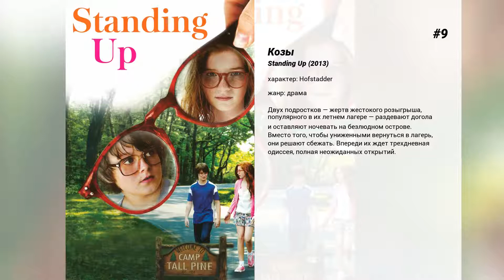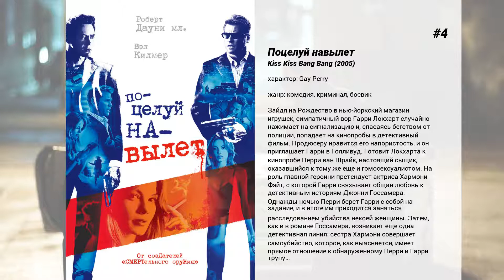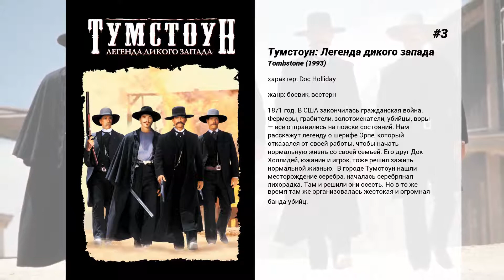Лучшие фильмы Val Kilmer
15. Поллок
Не многие народы могут похвастаться тем, что из них вышли художники, перевернувшие все представления современников о том, какой должна быть живопись. Казимир Малевич в России… Сальвадор Дали в Испании… А в Америке? В Америке был Джексон Поллок (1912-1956).  Человек трагической судьбы, этот необузданный гений за несколько лет совершил революцию в абстракционизме. Его талант открыла в 1941 году художница Ли Краснер, впоследствии ставшая его подругой жизни. Увы, их счастье было недолгим: внутренние демоны, терзавшие душу Поллока, толкали его на путь саморазрушения. В итоге, он прожил потрясающе яркую, но короткую жизнь. Жизнь, которой и посвящен этот фильм.

14. Настоящие гении
Юный гений Митч поступает в университет в 15 лет. Его соседом по комнате оказывается другой молодой талант, Крис Найт, предводитель компании самых способных студентов университета. В рамках исследовательского проекта одного из профессоров ребята разрабатывают высокомощный лазер, однако профессор похищает его, чтобы продать военным для использования в качестве оружия. Студенты взламывают механизм управления лазером и срывают планы профессора...

13. Дежа Вю
Каждый из нас хотя бы раз в жизни испытывал эффект дежа вю, когда нам вдруг начинает казаться, что мы знакомы с людьми, которых на самом деле раньше никогда не видели, и уже бывали в местах, где на самом деле никогда не были. И, возможно, в такие моменты кому-то приходила в голову мысль, что эти ощущения — не что иное, как предупреждения, посланные нам из прошлого, а может быть, и ключ к познанию будущего.Агент АТФ Даг Карлин получает возможность совершать путешествия во времени, расследуя обстоятельства взрыва, произошедшего на новоорлеанском пароме. Оказавшись в прошлом, он встречает женщину, которую должны убить, и в итоге влюбляется в нее…

12. Лучший стрелок
Искусный пилот истребителя Ф-14, курсант элитного училища ВМС США, летающий как бог и руководимый как в жизни, так и в небе инстинктами, а не разумом, влюбляется в инструктора училища, астрофизика, которая долгое время отказывает ему во взаимности. Уступит ли она его белозубой улыбке?

11. Ирландец
Дэнни Грин — человек, в котором ирландский воинственный дух смешался с гордостью, жестокостью, амбициями и принципами, благодаря чему он стал главной фигурой мафиозной войны 1970-х годов.  Кровавой войны, вылившейся на улицы Кливленда, из-за которой тот получил название 'город бомб'. Войны, навсегда изменившей структуру организованной преступности в Америке.

10. Дорз
Классический фильм об известном американском музыканте и секс-символе Джиме Моррисоне, его легендарной группе 'Дорз' и славных шестидесятых. Это были годы небывалого стремления к свободе и ошеломляющей популярности рок-н-ролла. Его идолы возводились на пьедестал, поклонялись и подражали. 'Дорз' и их раскованная, пьянящая музыка стали символом поколения.

9. Козы
Двух подростков — жертв жестокого розыгрыша, популярного в их летнем лагере — раздевают догола и оставляют ночевать на безлюдном острове. Вместо того, чтобы униженными вернуться в лагерь, они решают сбежать. Впереди их ждет трехдневная одиссея, полная неожиданных открытий.

8. Совершенно секретно!
Пародия на шпионские фильмы. Восточная Германия времен 'холодной войны'. Здесь военщина замышляет коварный план по уничтожению кораблей НАТО, для чего похищает ученого доктора Фламонда, запирает его в темнице, заставляя сотворить мину 'Поларис'. Прикрытием для преступных замыслов служит международный фестиваль, на который приглашают артистов из разных стран.  Из Америки приезжает рок-певец Ник Риверс и знакомится с очаровательной Хиллари — дочерью Фламонда. Она — участник подпольного сопротивления, к которому привлекает и Ника.

7. Виллоу
Житель сказочной деревушки лилипутов Виллоу Афгуд мечтает стать добрым волшебником и занять место своего учителя — великого мага и чародея. Приключения начинаются, когда Виллоу вместе со своими детьми обнаруживает младенца 'дайкини' — 'больших людей' — в корзине, которую река прибила к берегу неподалеку от их дома.  Отнесшийся к ребенку поначалу с неприязнью, Виллоу вскоре привязывается к нему всем сердцем. Тщетно пытаясь вернуть ребенка 'большим людям', он оказывается вовлеченным в борьбу против злой королевы — колдуньи Бавморды. В своих скитаниях Виллоу встречает Сумасшедшего Мартигана, бывшего солдата и вора.  Мартиган и Виллоу непрерывно спорят друг с другом, но в беде они — неразлучные друзья. Эта дружба и позволяет им добиться победы над злой колдуньей…

6. Принц Египта
Эта история случилась на заре цивилизации в Древнем Египте. Стремительный и величавый Нил вынес на берег перед дворцом...